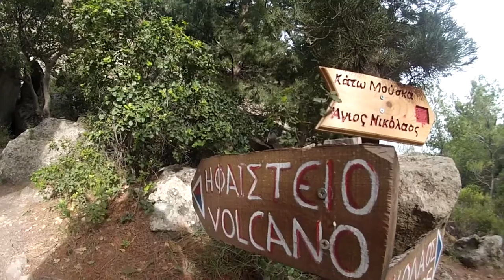Climbing and exploring Peloponnese (Greece)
Climbing in: Nafplio, Methana, Lagada
Visiting: Eleusis, Palamidi fort, Mycenae, Epidauros, Nemea, Kastro Larissa